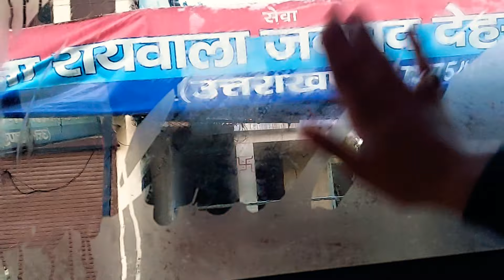Raat bhar Vanity mai hi rahna pada 😟